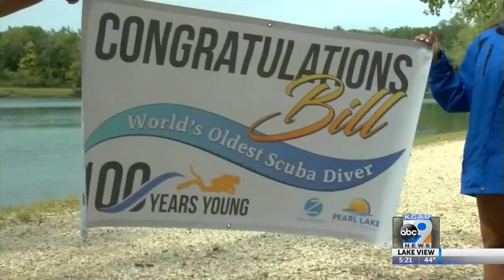100-Year-Old Scuba Driver Sets World Record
100-Year-Old Scuba Driver Sets World Record